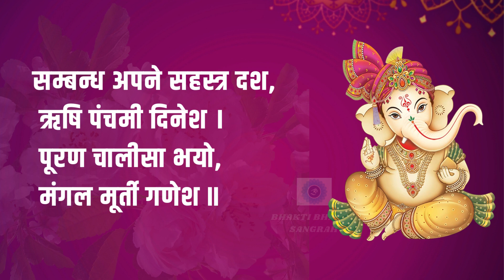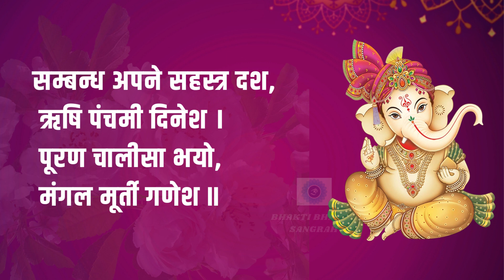Ganesh Chalisa with lyrics - Shri Ganesh Chalisa - श्री गणेश चालीसा - Hindi Lyrics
Ganesh Chalisa Lyrics (श्री गणेश चालीसा पाठ)
गणेश चालीसा के नियमित पाठ करने से घर परिवार में सुख-शांति व समृद्धि बनी रहती है। घर के सभी सदस्यों के मन में आत्मविश्वास की जागृति होती है। साथ ही साथ नई उमंग का भी संचार होता है।

गणेश चालीसा (Shree Ganesh Chalisa) Lyrics in Hindi

॥ दोहा ॥
जय गणपति सदगुण सदन,
कविवर बदन कृपाल ।
विघ्न हरण मंगल करण,
जय जय गिरिजालाल ॥

॥ चौपाई ॥
जय जय जय गणपति गणराजू ।
मंगल भरण करण शुभः काजू ॥

जै गजबदन सदन सुखदाता ।
विश्व विनायका बुद्धि विधाता ॥

वक्र तुण्ड शुची शुण्ड सुहावना ।
तिलक त्रिपुण्ड भाल मन भावन ॥

राजत मणि मुक्तन उर माला ।
स्वर्ण मुकुट शिर नयन विशाला ॥

पुस्तक पाणि कुठार त्रिशूलं ।
मोदक भोग सुगन्धित फूलं ॥

सुन्दर पीताम्बर तन साजित ।
चरण पादुका मुनि मन राजित ॥

धनि शिव सुवन षडानन भ्राता ।
गौरी लालन विश्व-विख्याता ॥

ऋद्धि-सिद्धि तव चंवर सुधारे ।
मुषक वाहन सोहत द्वारे ॥

कहौ जन्म शुभ कथा तुम्हारी ।
अति शुची पावन मंगलकारी ॥

एक समय गिरिराज कुमारी ।
पुत्र हेतु तप कीन्हा भारी ॥ 10 ॥

भयो यज्ञ जब पूर्ण अनूपा ।
तब पहुंच्यो तुम धरी द्विज रूपा ॥

अतिथि जानी के गौरी सुखारी ।
बहुविधि सेवा करी तुम्हारी ॥

अति प्रसन्न हवै तुम वर दीन्हा ।
मातु पुत्र हित जो तप कीन्हा ॥

मिलहि पुत्र तुहि, बुद्धि विशाला ।
बिना गर्भ धारण यहि काला ॥

गणनायक गुण ज्ञान निधाना ।
पूजित प्रथम रूप भगवाना ॥

अस कही अन्तर्धान रूप हवै ।
पालना पर बालक स्वरूप हवै ॥

बनि शिशु रुदन जबहिं तुम ठाना ।
लखि मुख सुख नहिं गौरी समाना ॥

सकल मगन, सुखमंगल गावहिं ।
नाभ ते सुरन, सुमन वर्षावहिं ॥

शम्भु, उमा, बहुदान लुटावहिं ।
सुर मुनिजन, सुत देखन आवहिं ॥

लखि अति आनन्द मंगल साजा ।
देखन भी आये शनि राजा ॥ 20 ॥

निज अवगुण गुनि शनि मन माहीं ।
बालक, देखन चाहत नाहीं ॥

गिरिजा कछु मन भेद बढायो ।
उत्सव मोर, न शनि तुही भायो ॥

कहत लगे शनि, मन सकुचाई ।
का करिहौ, शिशु मोहि दिखाई ॥

नहिं विश्वास, उमा उर भयऊ ।
शनि सों बालक देखन कहयऊ ॥

पदतहिं शनि दृग कोण प्रकाशा ।
बालक सिर उड़ि गयो अकाशा ॥

गिरिजा गिरी विकल हवै धरणी ।
सो दुःख दशा गयो नहीं वरणी ॥

हाहाकार मच्यौ कैलाशा ।
शनि कीन्हों लखि सुत को नाशा ॥

तुरत गरुड़ चढ़ि विष्णु सिधायो ।
काटी चक्र सो गज सिर लाये ॥

बालक के धड़ ऊपर धारयो ।
प्राण मन्त्र पढ़ि शंकर डारयो ॥

नाम गणेश शम्भु तब कीन्हे ।
प्रथम पूज्य बुद्धि निधि, वर दीन्हे ॥ 30 ॥

बुद्धि परीक्षा जब शिव कीन्हा ।
पृथ्वी कर प्रदक्षिणा लीन्हा ॥

चले षडानन, भरमि भुलाई ।
रचे बैठ तुम बुद्धि उपाई ॥

चरण मातु-पितु के धर लीन्हें ।
तिनके सात प्रदक्षिण कीन्हें ॥

धनि गणेश कही शिव हिये हरषे ।
नभ ते सुरन सुमन बहु बरसे ॥

तुम्हरी महिमा बुद्धि बड़ाई ।
शेष सहसमुख सके न गाई ॥

मैं मतिहीन मलीन दुखारी ।
करहूं कौन विधि विनय तुम्हारी ॥

भजत रामसुन्दर प्रभुदासा ।
जग प्रयाग, ककरा, दुर्वासा ॥

अब प्रभु दया दीना पर कीजै ।
अपनी शक्ति भक्ति कुछ दीजै ॥ 38 ॥

॥ दोहा ॥
श्री गणेश यह चालीसा,
पाठ करै कर ध्यान ।
नित नव मंगल गृह बसै,
लहे जगत सन्मान ॥

सम्बन्ध अपने सहस्त्र दश,
ऋषि पंचमी दिनेश ।
पूरण चालीसा भयो,
मंगल मूर्ती गणेश ॥